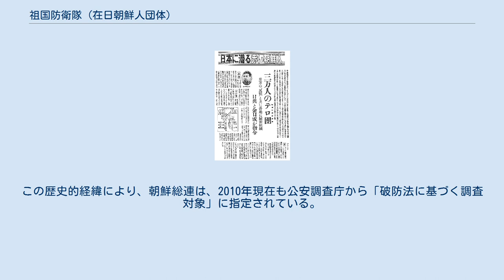祖国防衛隊 (在日朝鮮人団体)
在日韓国・朝鮮人の運動
在日韓国・朝鮮人の団体
祖防隊の活動を報じた読売新聞（1952年3月30日付） 祖国防衛隊（そこくぼうえいたい）は、在日朝鮮人によって1950年に結成された非合法地下組織。
略称は「祖防隊」（そぼうたい）。
 1950年1月より、外国人登録証の更新及び未登録者（密入国者等）の強制送還が行われることになり、それに対抗するための非合法組織として結成された。
同年4月には、上部組織として「朝鮮祖国防衛委員会中央本部」が設けられた。
 その後、レッドパージの実施や朝鮮戦争の勃発を、祖防隊は〈日本社会に革命情勢が到来〉として急ピッチで組織化を推進することになった。
全国の在日朝鮮人集住地区に訓練所を設置し、密入国者や社会に不満を持つ在日朝鮮人等を勧誘して祖防隊に引き入れ、各種思想教育や訓練を行った。
 訓練の後、祖防隊員は日本共産党の非合法組織（山村工作隊や中核自衛隊）と共に、日本各地で韓国向け軍需物資の輸送の妨害を狙った暴動などの事件を起こして非合法な闘争を展開した。
 1952年に破壊活動防止法（破防法）が施行されて以降、暴動や非合法闘争に対する公安当局の対策・取り締まりが強化され、1953年に入ると朝鮮戦争も停戦となったため、非合法的活動も下火になった。
その後、1955年の六全協で違法行為を放棄して護憲と平和の党へと戦略を転換していった日本共産党と、あくまでも民族主義的戦略を貫こうとした在日朝鮮人団体との間に溝が生じ、日本共産党との関係を断絶した。
 1955年には朝鮮総連が結成され、階級闘争・祖国統一事業は新たな段階に移ることになった。
これにより、非合法闘争を行ってきた祖防隊は発展的に解散した。
この歴史的経緯により、朝鮮総連は、2010年現在も公安調査庁から「破防法に基づく調査対象」に指定されている。